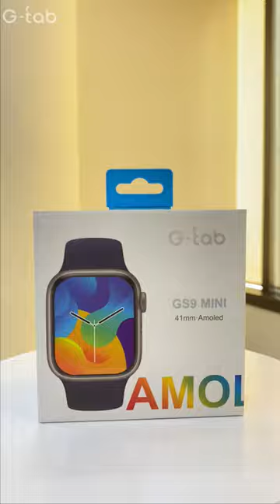New Launch - GS9 MINI Smartwatch | Link in the bio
NEW LAUNCH - G-Tab GS9MINI Smartwatch with IP68 Waterproof

✅ 1.75 Inches AMOLED: The device features a 1.75-inch AMOLED display. AMOLED (Active Matrix Organic Light-Emitting Diode) technology typically provides vibrant colors and better contrast compared to traditional LCD displays.
✅ Always Display On:The device has an "Always On" display feature, meaning that certain information or the clock is constantly visible even when the screen is technically turned off. This is useful for quickly checking the time or notifications without fully activating the device.
✅ Raise to Awake: The device is equipped with a "Raise to Wake" feature, which means that the display activates when the device is picked up or raised.
✅ Health Tracking: The device has health tracking capabilities, suggesting that it can monitor various health metrics such as steps taken, heart rate, sleep patterns, etc.
✅ Multi Sport Mode: This feature indicates that the device supports multiple sport modes, allowing users to track their activities and performance across different types of exercises or sports.
✅ 1 GB Storage: The device comes with 1 gigabyte of storage capacity. This storage is likely used for storing apps, data, and possibly music or other media.
✅ 15 Months Warranty: The device comes with a 15-month warranty, providing coverage for potential defects or issues during that period.